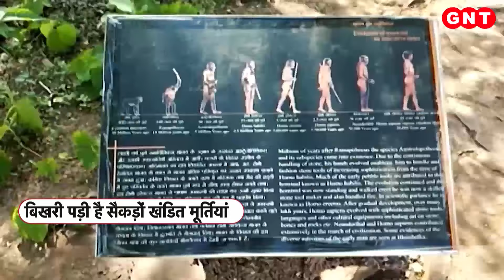Great Wall of India: भारत में है दुनिया की दूसरी सबसे बड़ी दीवार, 83 किलोमीटर लंबी होने का दावा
दुनिया की सबसे लंबी चीन की दीवार जैसी ही दीवार भारत में भी है. मध्य प्रदेश के रायसेन जिले के देवरी के पास गोरखपुर के जंगल से बाड़ी के चौकीगढ़ किले तक 15 फीट ऊंची और 10 फीट चौड़ी यह दीवार करीब एक हजार साल पुरानी है. इसकी लंबाई 83 किमी है, लेकिन संरक्षण के अभाव में अपने अस्तित्व को बचाने के लिए जूझ रही है.